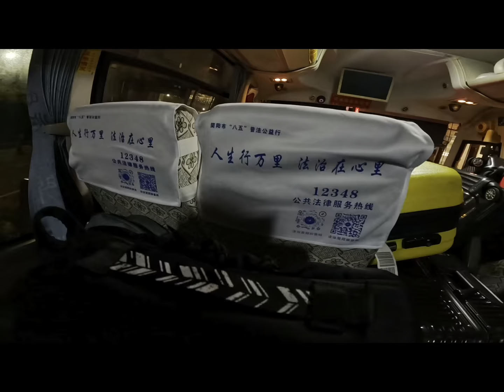Chain to nepal vlog